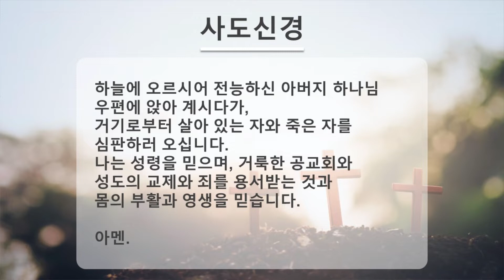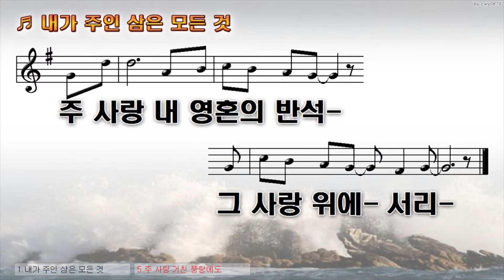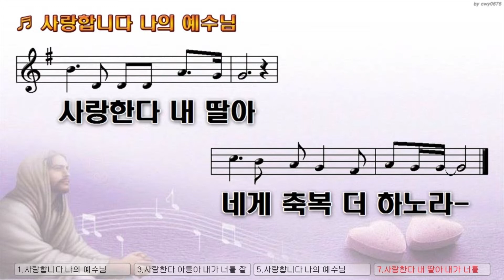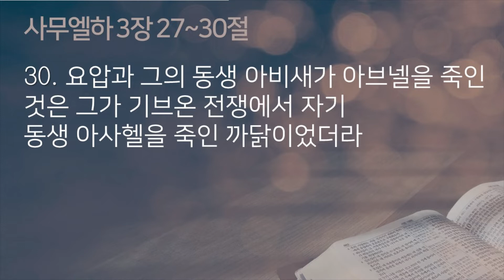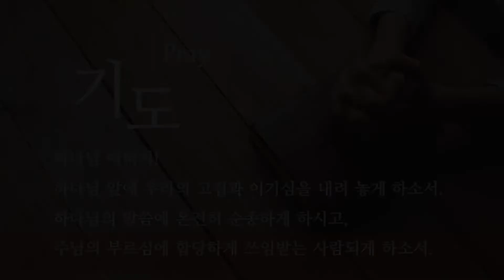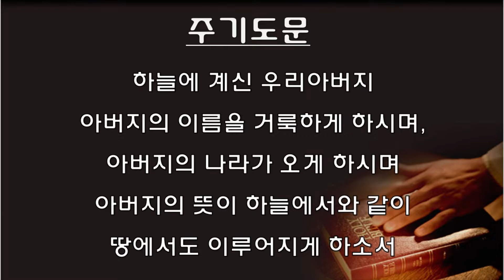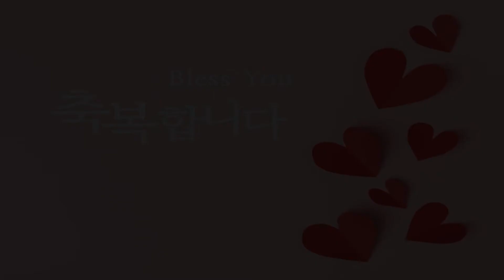랜선으로 만나는 목장기도회 (0727)